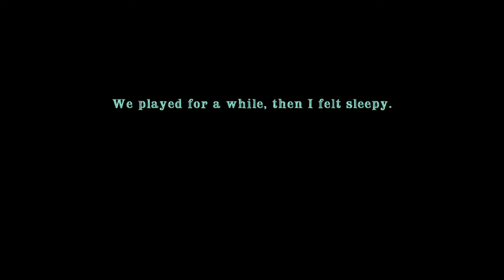Treats from Grandma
Nietzsche receives his first package in the mail from grandma.